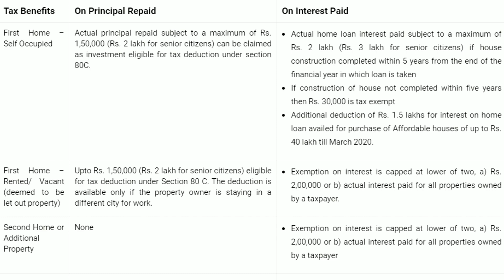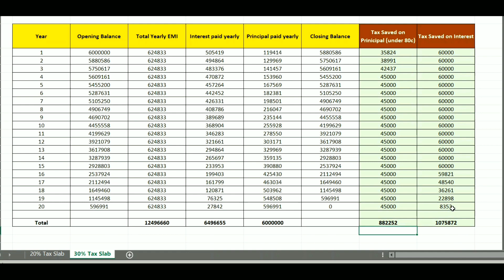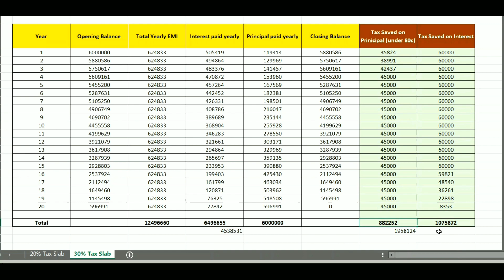IS HOME LOAN A GOOD IDEA? Interest paid vs. tax benefit on HOME LOAN | HOME LOAN TO SAVE TAX - HINDI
Complete home loan emi calculation used to explain is home loan a good idea or not?
Interest paid on home loan Vs. tax benefit in home loan: Does it has any benefits?
Before taking home loan, you should know about all these
Tax benefit in home loan
Home loan to save tax
Whether to take home loan for 2nd home?
Buy house on loan for self-occupancy

Dipin Manani
Finance Enthusiast | Financial Coach